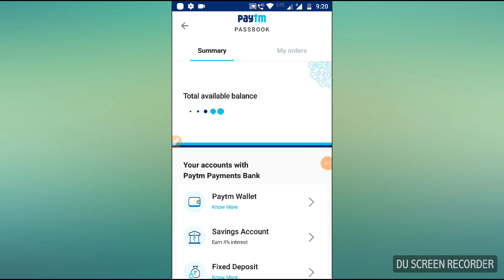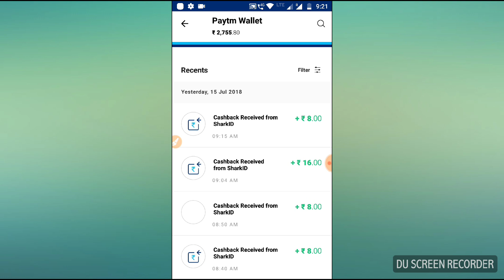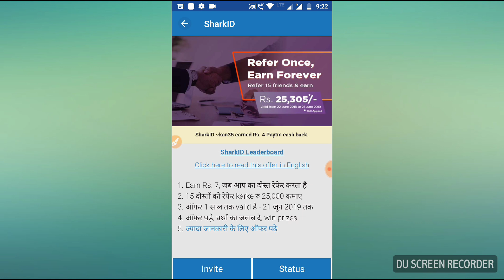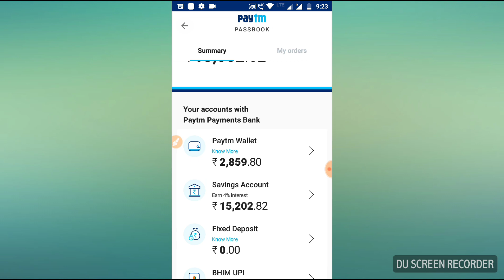অসাধারণ Paytm পেমেন্ট প্রুফ ভিডিও প্রতি রেফার 7 ডাইরেক্ট আপনার Paytm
In this video I discuss about SharkID payment Proof here you can earn
a lot of Paytm Cash by referring a friend. So guys injoy this video and earn paytm Cash.

SharkID অ্যাপ কিভাবে রেজিস্টার করবেন জানতে নিচের ভিডিও টি দেখুন.

ভিডিও লিংক.

SharkID অ্যাপ ডাউনলোড লিংক.